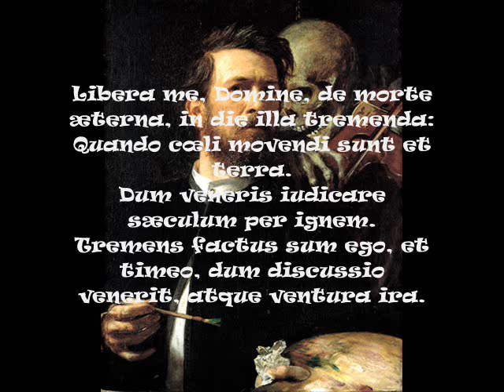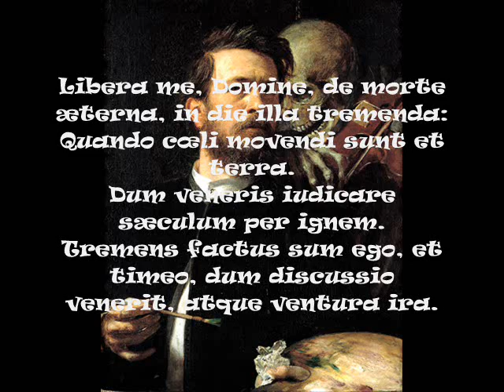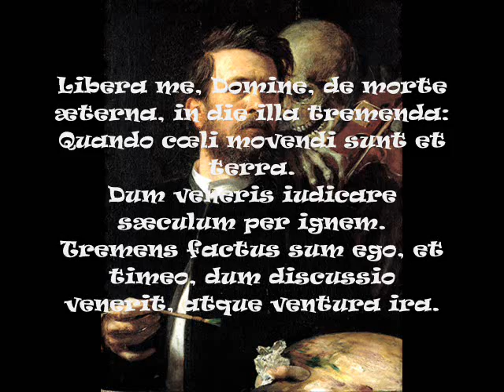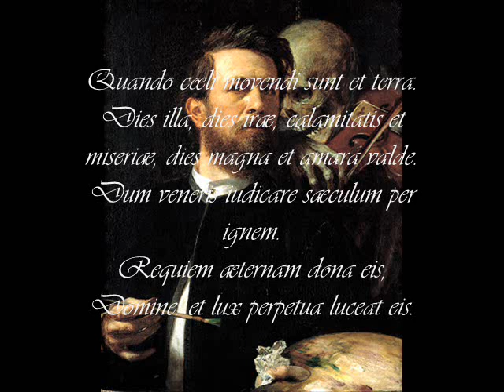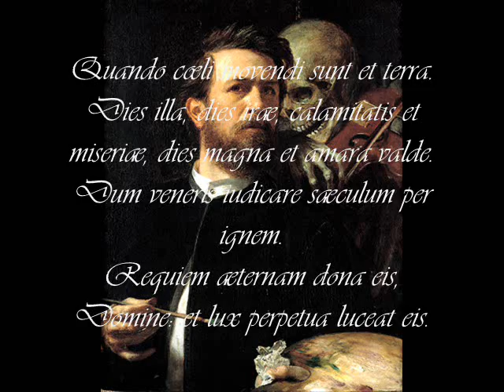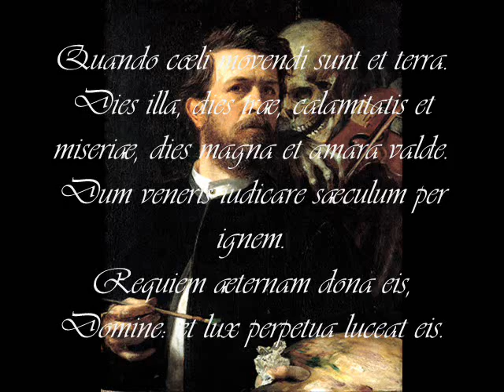Martina Arroyo-"Libera me"-Messa da Requiem, Giuseppe Verdi;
Messa da Requiem, Giuseppe Verdi;
Martina Arroyo, soprano
Dir.: Lorin Maazel
1972